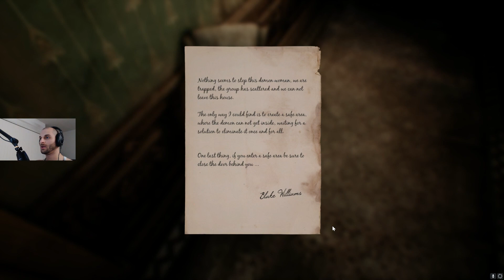I ALMOST HAD 20 HEART ATTACKS!! [THE HOUSE OF CONJURING] Part 2